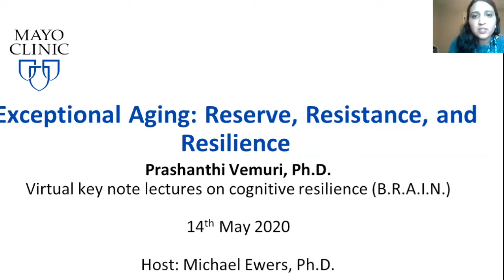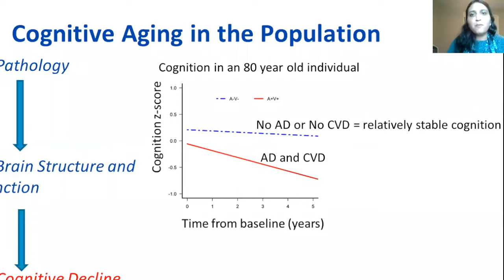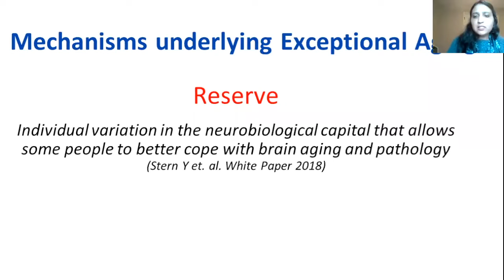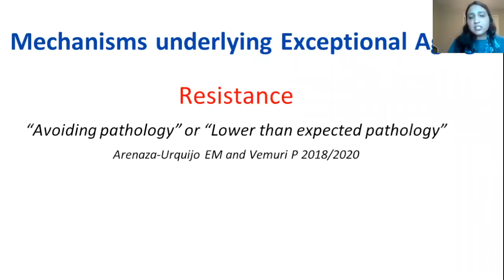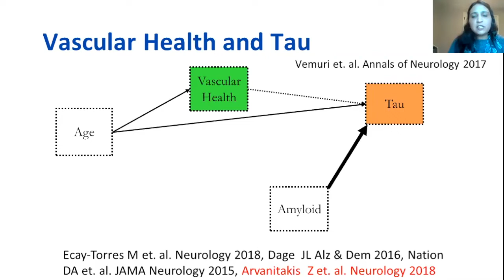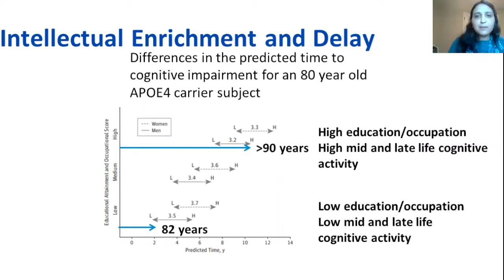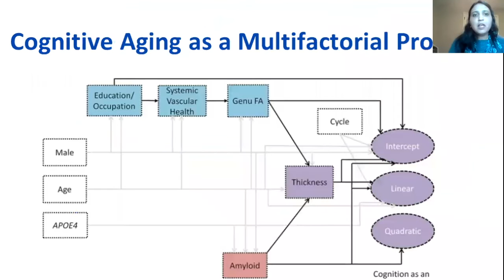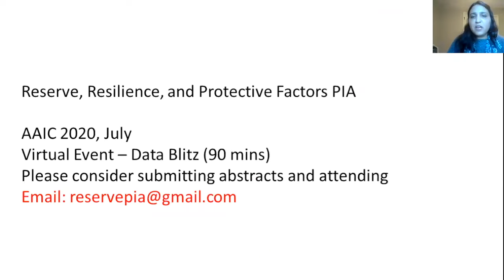B.R.A.I.N. talk by Prashanthi Vemuri "Pathways to exceptional aging through resilience & resistance"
Part of the open access B.R.A.I.N. lectures series on cognitive resilience/reserve, given via Zoom on May 14, 2020.
Host: Michael Ewers, Institute for Stroke and Dementia Research, LMU. Twitter: @MichaelEwers12